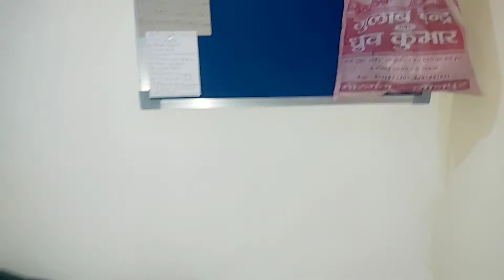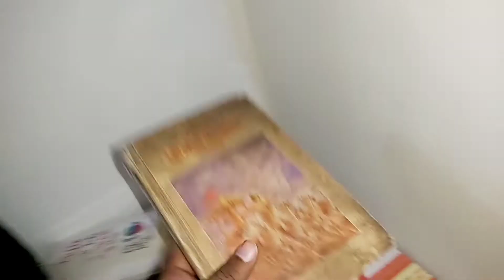My Home Tour 🏡 | Chhota hu to kya hua | मुझसे बड़ा मेरा सपना है | Yash Divyansh Vlogs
🔸Hi Guys, This Is Yash Divyansh Vlogs.

🔸Here I will Share My Lifestyle Will You all Guys

lots of ❤❤❤